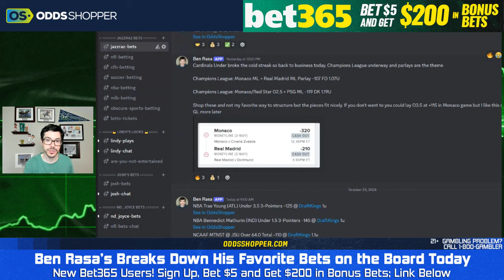Best FREE CFB Pick Today (10/23/24) Jacksonville St vs MTSU | Ben's Sharp Bet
CFB Picks & Predictions: The Best CFB Bet for Middle Tennessee St at Jacksonville St

Must be 21+. GAMBLING PROBLEM? CALL OR TEXT 1-800-GAMBLER (AZ, CO, IN, KY, LA, NC, NJ, OH, PA, VA) or 1-800-BETS OFF (IA). 21+ only (18+ in KY). Must be present in AZ/CO/IA/IN/KY/LA (select parishes)/NC/NJ/OH/PA/VA. T&C's apply.

00:00 Best Bets for Today
1:30 MTSU at Jacksonville St
4:15 Bonus Bets